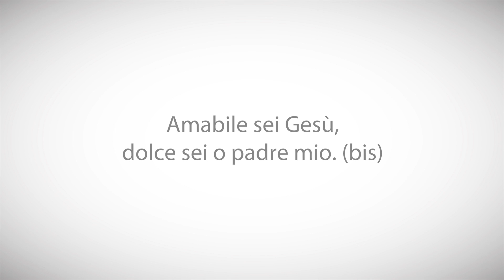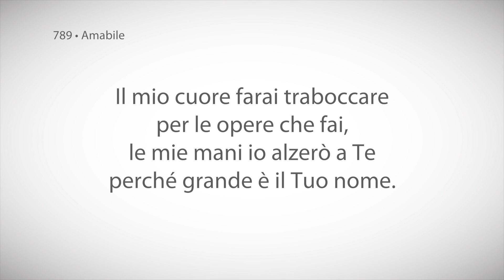789 • Amabile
Amabile sei Gesù,
dolce sei o padre mio. (bis)

Il mio cuore farai traboccare
per le opere che fai,
le mie mani io alzerò a Te
perché grande è il Tuo nome.